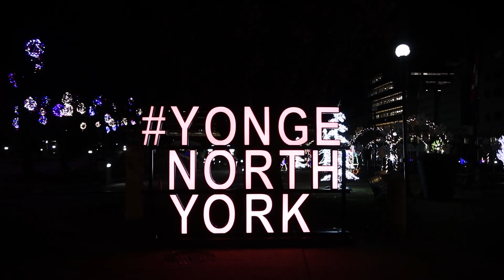20240303 | Mel Lastman Square Lights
20240303 | Mel Lastman Square Lights